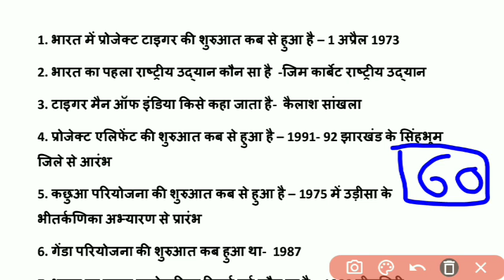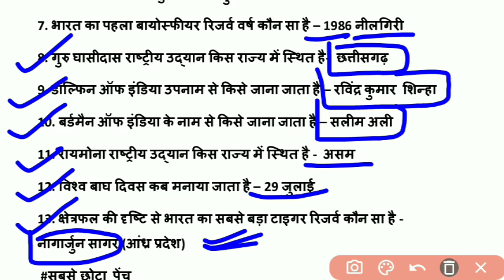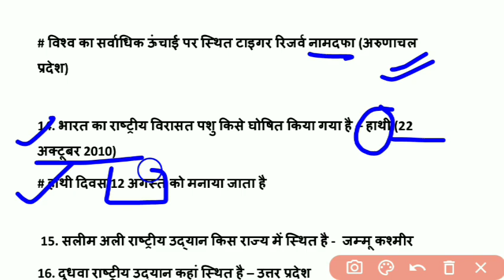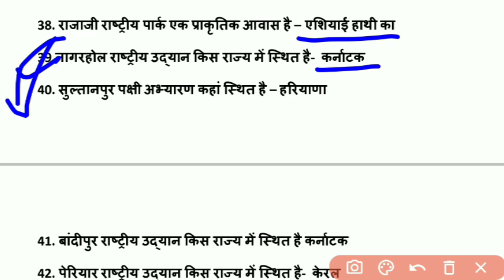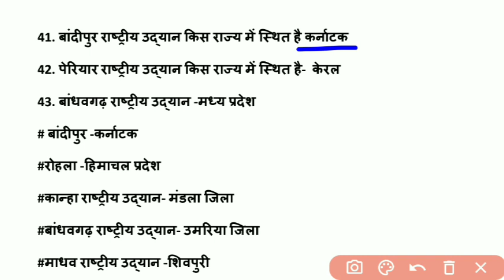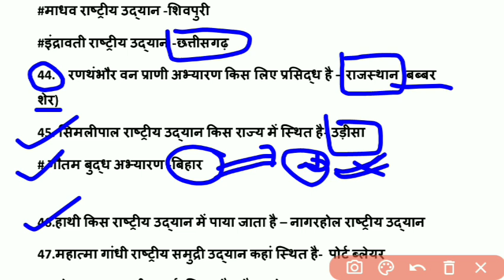भारत के राष्ट्रीय उद्यान | national park in india trick gk |bharat ke rashtriya udyan in India| bpcs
भारत के राष्ट्रीय उद्यान | national park in india trick gk |bhart ke rastriy udyan in India | bpcsभारत के राष्ट्रीय उद्यान | national park in india trick gk |bharat ke rashtriya udyanudyan in India